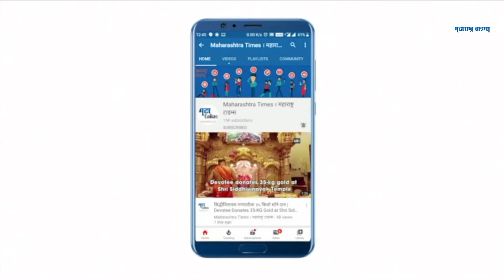Uttar Pradesh : गाझियाबादमधील कंपनीत भीषण आग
उत्तर प्रदेशातील गाझियाबादमधील कवीनगर औद्योगिक क्षेत्रातील कंपनीत भीषण आग लागलीये. आगीनं रौद्ररूप धारण केले होते. काही क्षणातच सर्वत्र ही आग पसरली असून काही वेळातच १० अग्निशमन बंब आणि कर्मचारी घटनास्थळी पोहोचले. त्यांनी आग आटोक्यात आणण्याचे प्रयत्न सुरू केले असून ही आग कशी लागली, यामागील कारण अद्याप समजू शकलेले नाही.